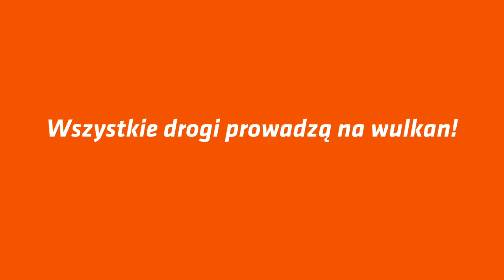7 powodów, aby wjechać na wulkan Teide | Volcano Teide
Park Narodowy Teide jest najczęściej odwiedzanym parkiem w Europie.

Dzięki temu filmowi, stworzonemu na bazie zdjęć ukazujących, jak prawdziwi użytkownicy Instagrama rozkoszują się wulkanem Teide, poznasz 7 powodów, aby wjechać na Teide z Volcano Teide.

Przyjemnego oglądania!